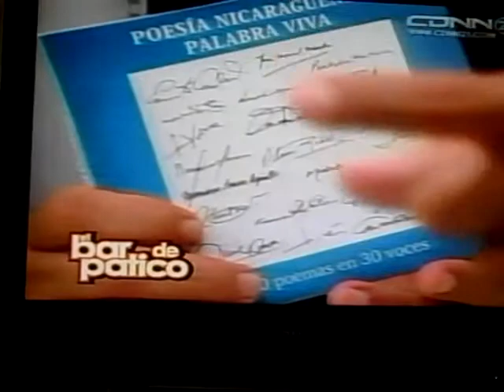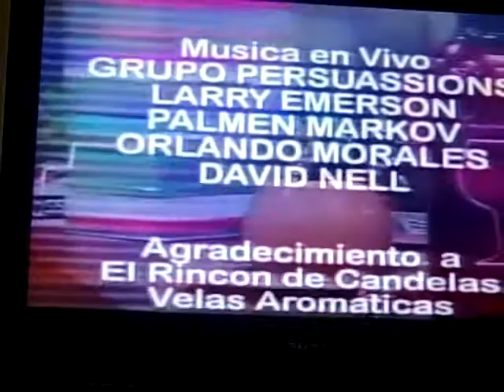Con Poeta Carlos Perezalonso 3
Recorded on febrero 11, 2011 using a Flip Video camera.